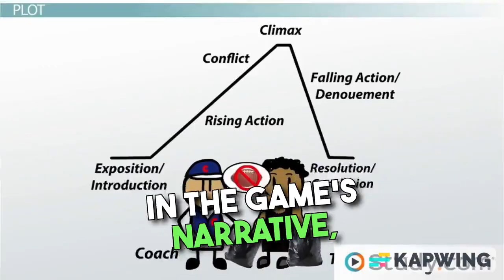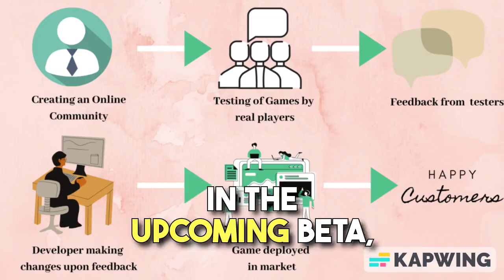Zenless Zone Zero: Unveil the Urban Fantasy ARPG of the Future!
Refine your equalizers and step into the uncharted realm of New Eridu, where a revamped urban landscape, intriguing characters, redesigned combat systems, and an exquisitely rejuvenated city await you. The renowned global interactive entertainment brand, HoYoverse, is thrilled to announce the arrival of the 2nd closed beta test, aptly named the "Equalizing Test," for its highly anticipated urban fantasy ARPG, Zenless Zone Zero. This title makes a triumphant return with a plethora of changes and content updates, including fresh narratives and unexplored territories, additional playable characters, revamped combat mechanics, and a comprehensive city makeover that introduces immersive urban gameplay.

Zenless Zone Zero is a groundbreaking urban fantasy ARPG developed by HoYoverse. In the game's narrative, contemporary society grapples with the aftermath of a supernatural cataclysm known as the Hollows, which has laid waste to civilization. Against all odds, the city of New Eridu has emerged as a bastion of hope by harnessing the technology and resources needed to combat the Hollow menace, evolving into the last vestige of modern civilization. Players will assume the role of a Proxy, a specialist tasked with guiding individuals in their exploration of the Hollows. Alongside a group of unique companions, they will embark on a riveting adventure to conquer enigmatic foes and unveil the secrets concealed within New Eridu.

This game features an original intellectual property and employs a blended narrative storytelling approach. In the upcoming beta, players will be treated to a new story chapter revolving around Belobog Heavy Industries, a prominent faction within the game. The addition of immersive urban gameplay mechanics will enable players to delve into the Proxy Network, known as the Inter-Knot, where they can undertake unconventional assignments, enjoy arcade games with friends, interact with adorable pets, and freely roam the vibrant streets of the Sixth Street.